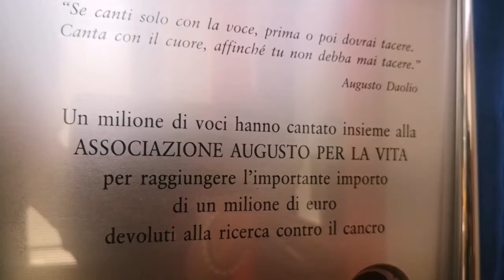Quella volta a Riccione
Chi sono i Nomadi?
Per Quella volta a Riccione un'istituzione giacché hanno contribuito, e non poco, allo splendore nascente di Riccione.

Con Beppe Carletti si va oltre la testimonianza, raggiungendo punte di commozione inevitabili...

È doveroso ringraziare Paolo Righetti, amico storico dei Nomadi, per il contatto.

Restate sintonizzati. A breve l'intervista.